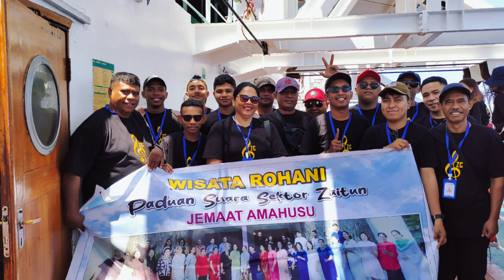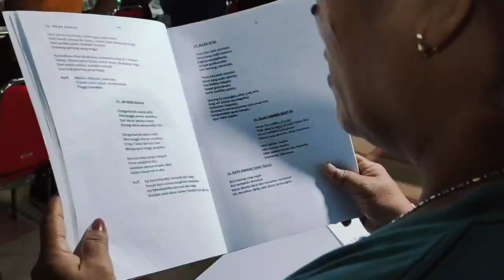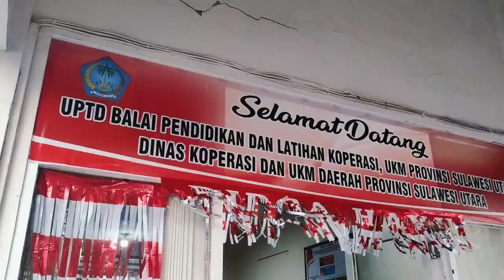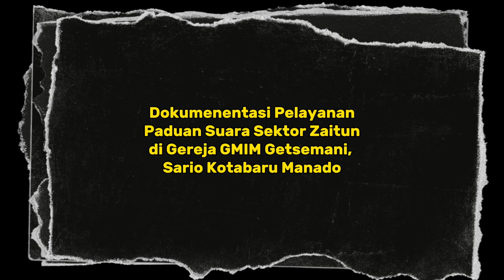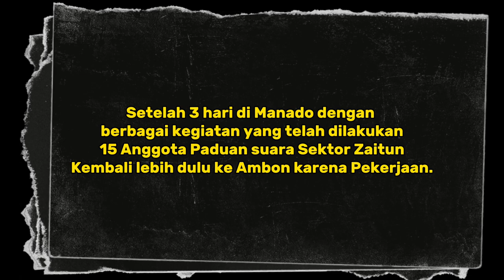VLOG WISATA ROHANI - ZAITUN CHOIR ( AMBON - MANADO )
VLOG ini sebagai dokumentasi perjalanan Paduan Suara Sektor Zaitun ketika melakukan Wisata Rohani ke Manado. Kegiatan ini telah berlangsung dari 11 - 29 Oktober 2023.